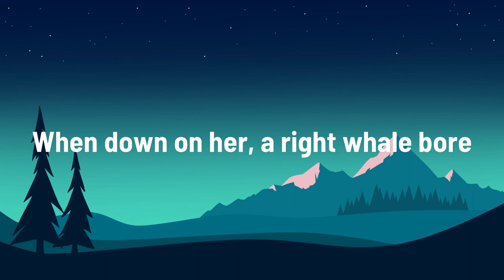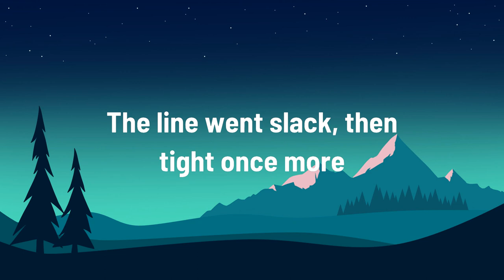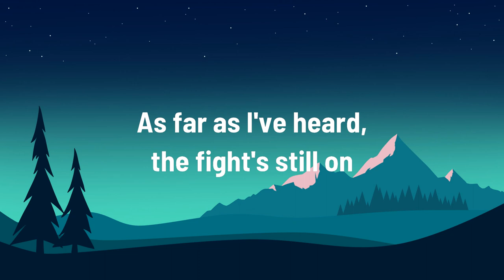Nathan Evans - There once was a ship that put to sea (Wellerman) (Lyrics)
There once was a ship that put to sea Lyrics
[Verse 1]
And the name of that ship was the Billy o' Tea
Blow, me bully boys, blow (Huh!)

[Verse 2]
He'd take that whale in tow (Hah!)

[Verse 3]
When she dived down below (Huh!)

[Verse 4]
No line was cut, no whale was freed
The Captain's mind was not on greed

[Verse 6]
The Wellerman makes his a regular call